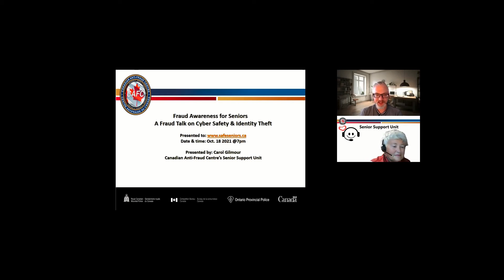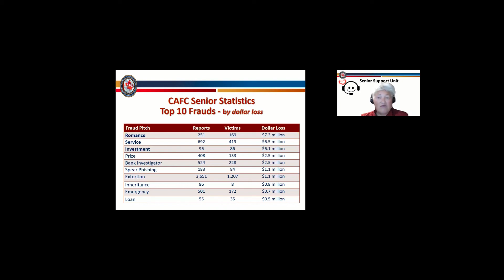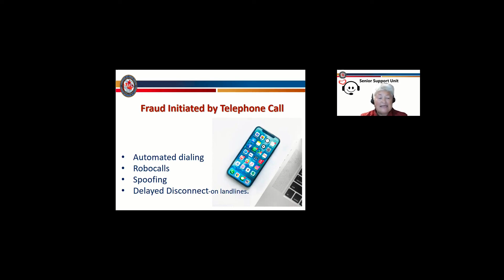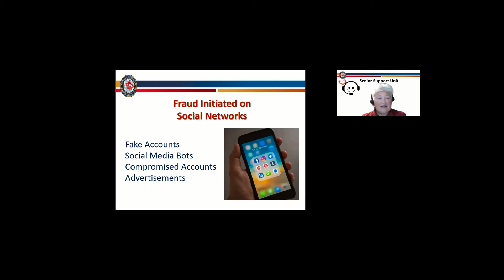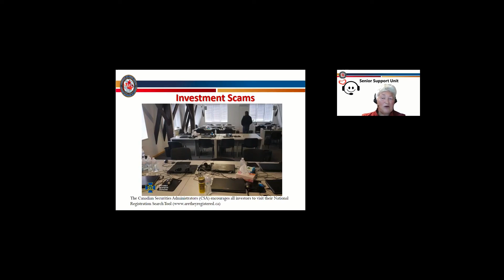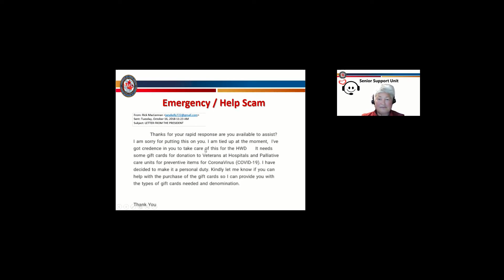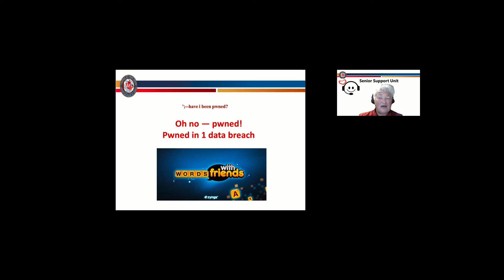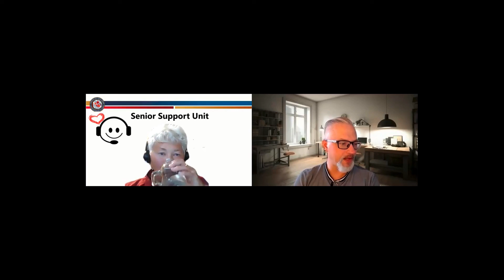Cyber Safety and Identity Theft